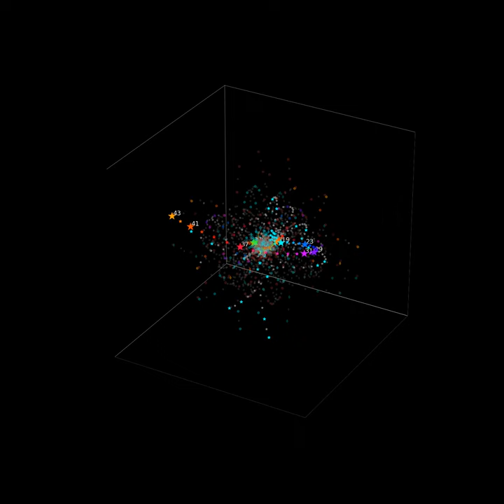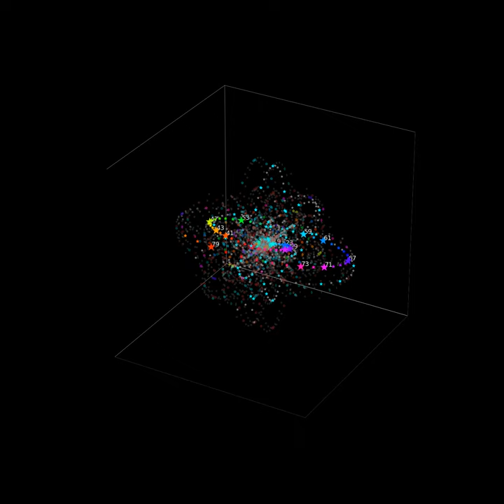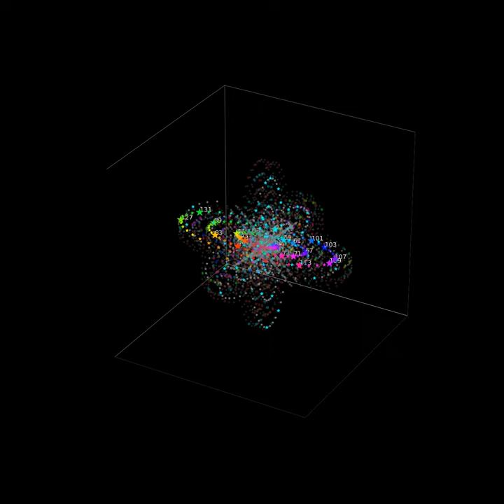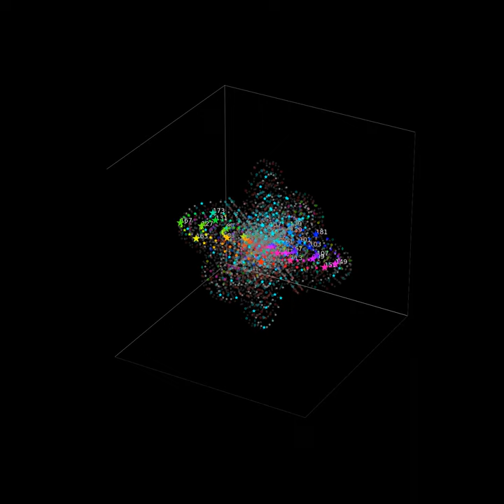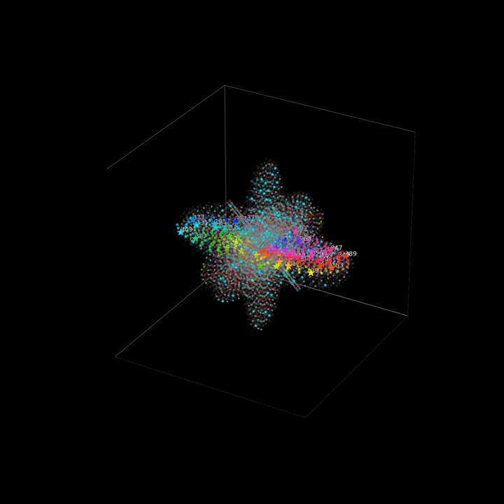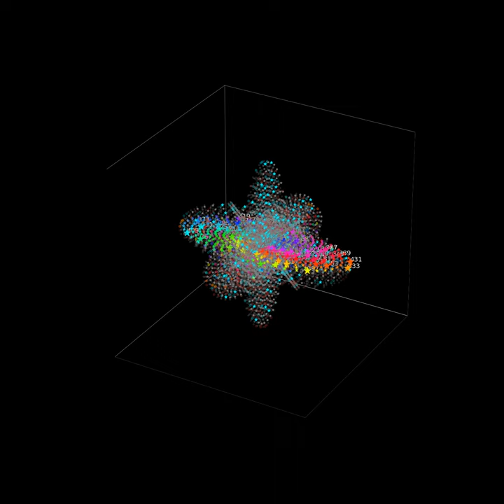"Atomic" structure created by counting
Considering the video with the unique 4D string, and then the 4D flower with an 'observer-path'  over 8 4D strings.

'Pause-and-ponder' :

How many other symmetries can we explore to get this 'atomic-clock' ?